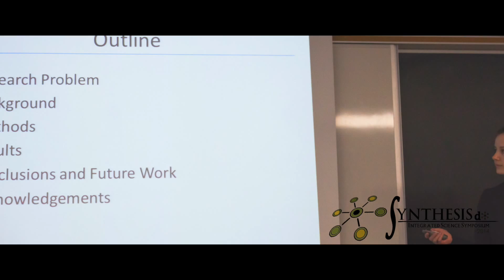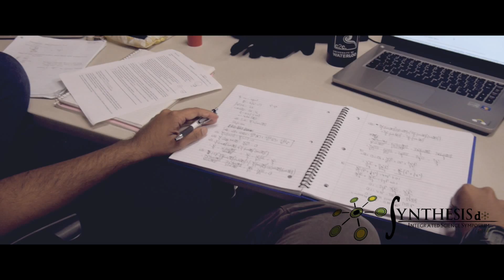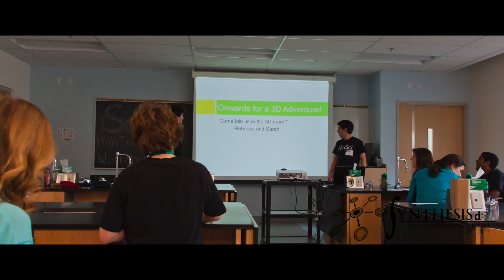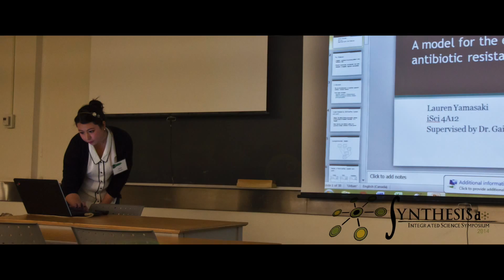McMaster iSci: Synthesis 2014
Hosted by McMaster University's cutting edge Honours Integrated Science Program, the symposium is a student-run annual event. The 2014 symposium will be held March 31 to April 8.